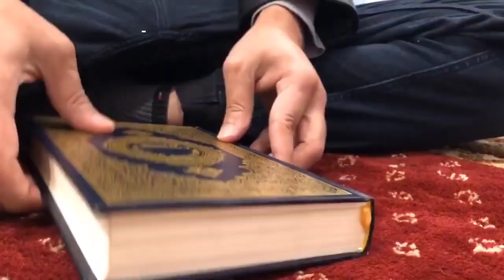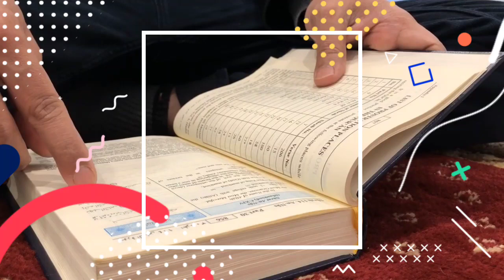Rumah Idaman menurut islam ll yang Ditanami Pohon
Sirkulasi udara dan air menjadi aspek yang sangat penting sehingga wajib juga dipertimbangkan ketika membangun rumah.

Hadis yang diriwayatkan Abu Hurairah Radliyallaahu‘anhu menyatakan bahwa Rasulullah Shallallaahu‘alaihi wa Sallam bersabda:

““Janganlah seseorang di antara kamu mandi dalam air yang tergenang (tidak mengalir) ketika dalam keadaan junub.” (HR Muslim).

Hal terpenting syarat sebuah rumah adalah lancarnya aliran air yang akan kita gunakan sebagai sumber kehidupan manusia.